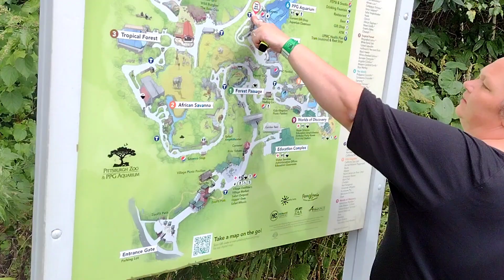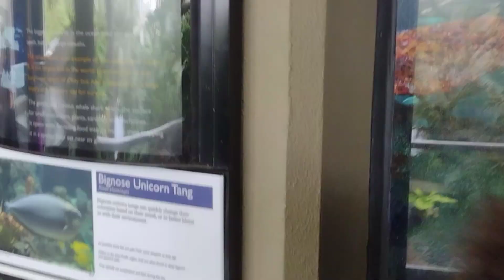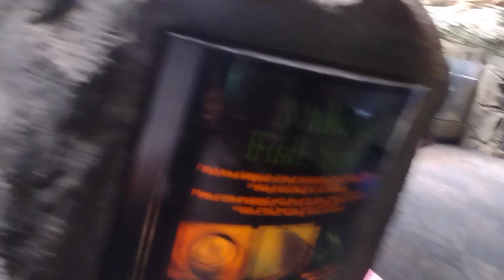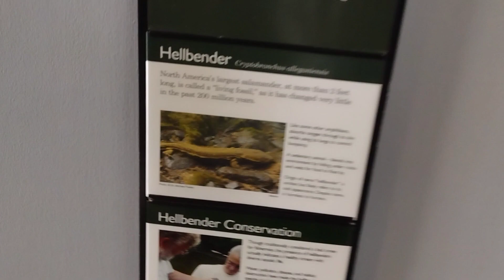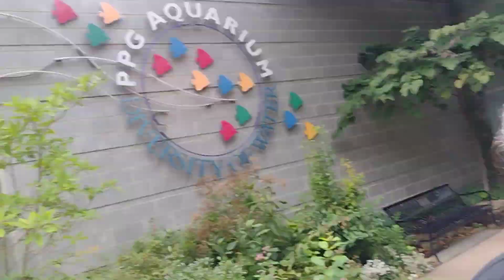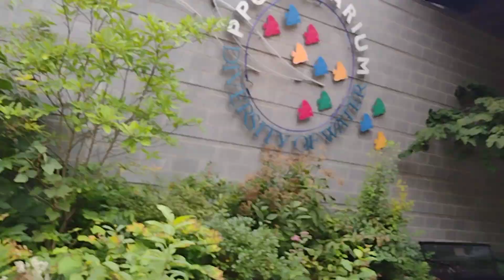bluelobster Pittsburgh ZOO Aquarium part #2